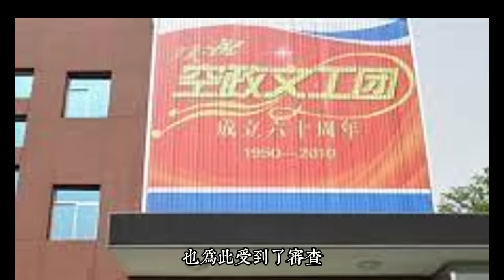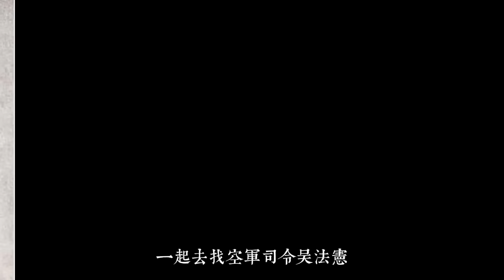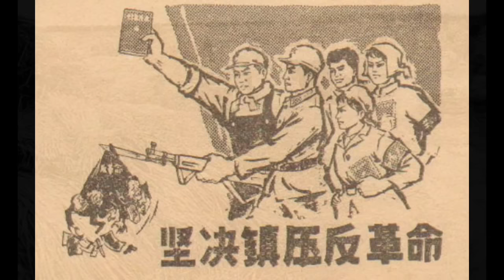毛澤東後宮內鬥激烈，文工團員下手狠毒，孟錦雲進出監獄！（孟錦雲傳奇之三）